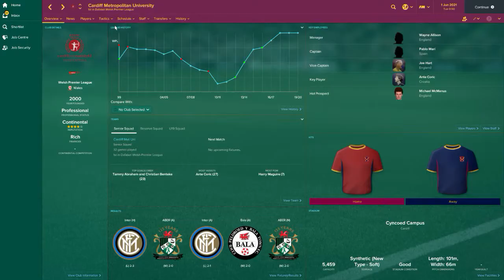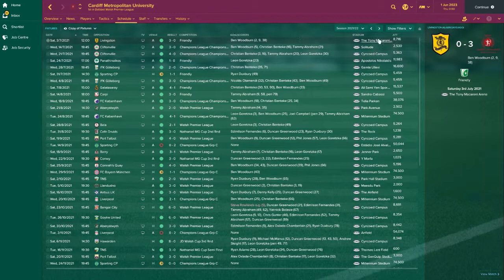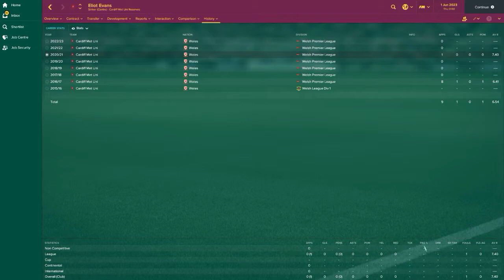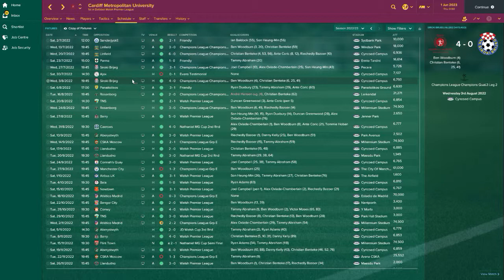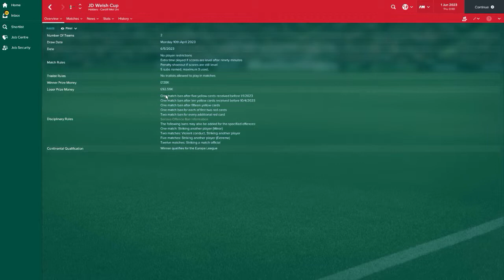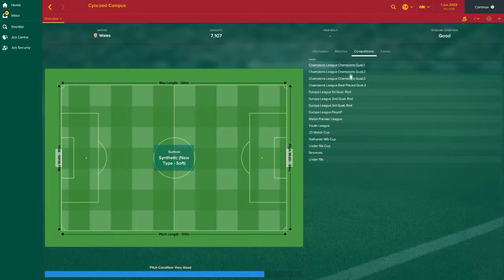The Cardiff Met Uni Europeon Experiment - An FM17 Experiment - Part 3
I have had no luck with this double upload as my phone goes off this time